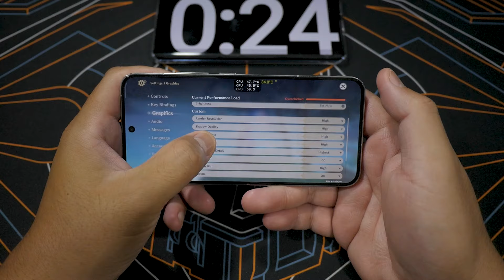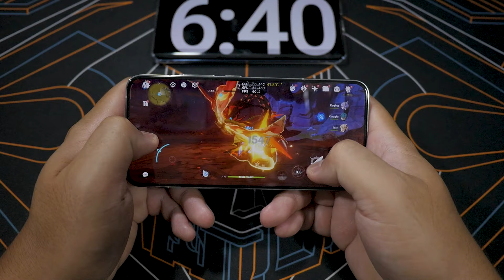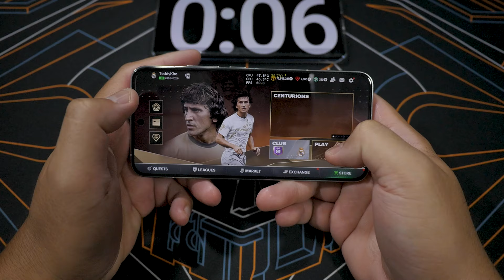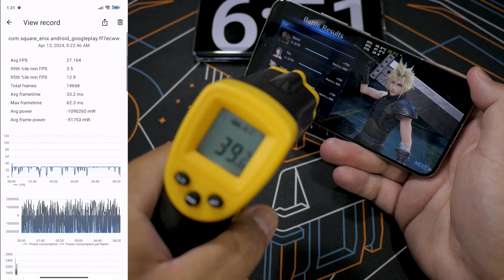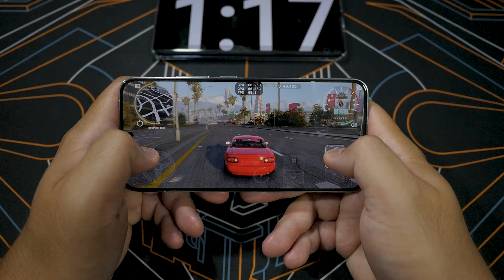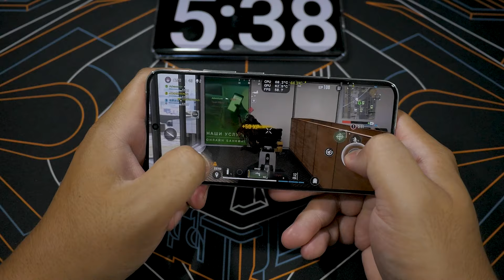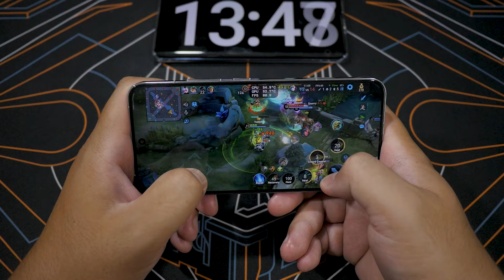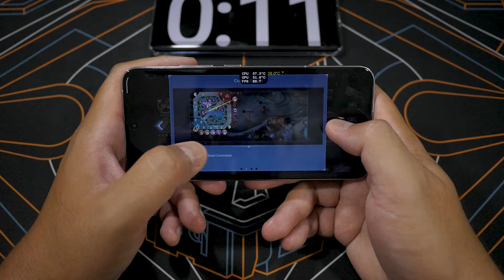AJIB PARAH, NO LIMIT, PAKE DENGAN BIJAK!! SIKSA RATA KANAN 15 GAMES BERAT PAKE XIAOMI 14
TIME STAMP

00:00 - INTRO
00:10 - CHIPSET ANTUTU
00:22 - GAMES
00:34 - GENSHIN IMPACT
06:05 - BANDORI
06:59 - FC MOBILE
08:21 - FINAL FANTASY
10:04 - DEVIL MAY CRY
11:29 - CARX STREET
13:14 - EFOOTBALL
14:17 - WARZONE
16:30 - FF MAX
17:21 - HONOR OF KINGS
19:01 - ARENA BREAKOUT
19:45 - PUBG MOBILE
21:25 - MOBILE LEGENDS
24:05 - MODERN WARSHIPS
26:08 - CODM
27:48 - BATTERY LIFE
27:55 - KESIMPULAN